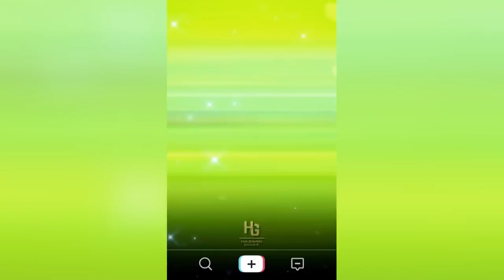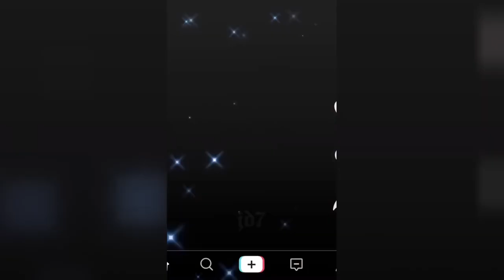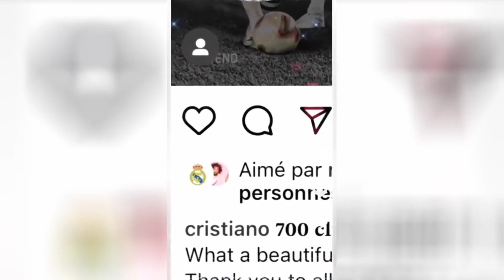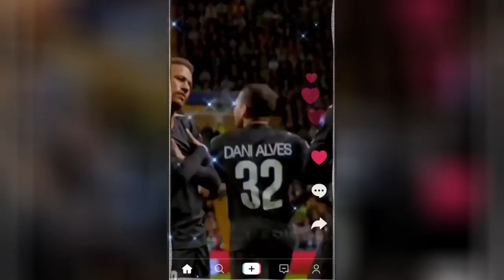best reels top shots high quality football reels compilation socce mood mixed music